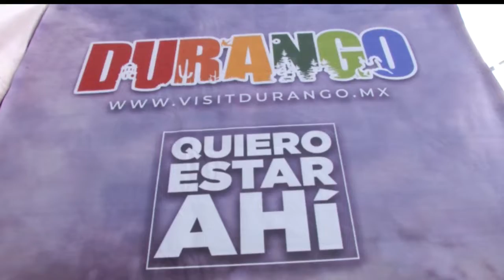Oaxaca, Durango y Francia presentes en el Senado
Oaxaca, Durango y Francia estuvieron presentes en el Senado a través de exposiciones gastronómicas, pictóricas y artesanales. En este video te compartimos algunas imágenes.